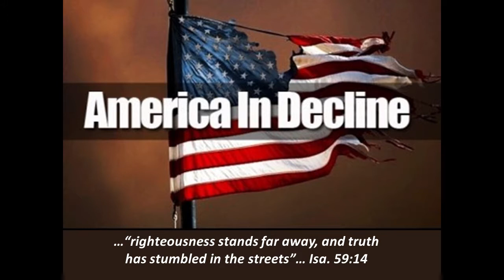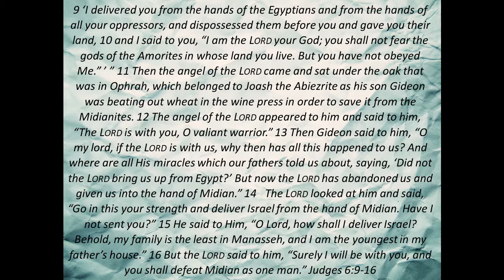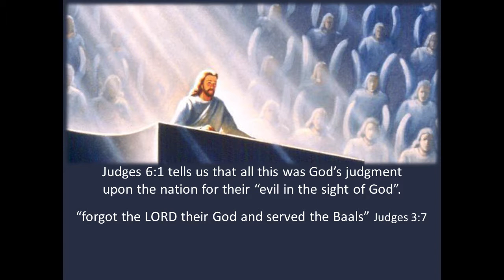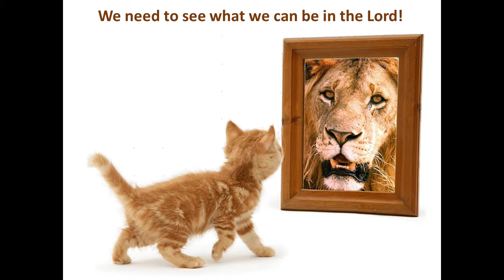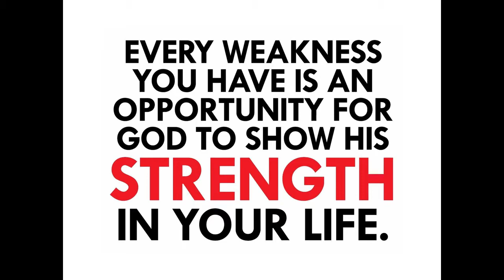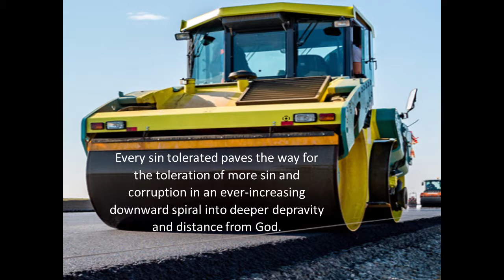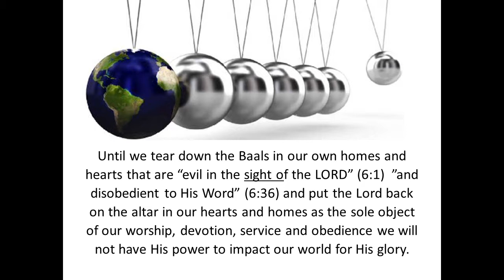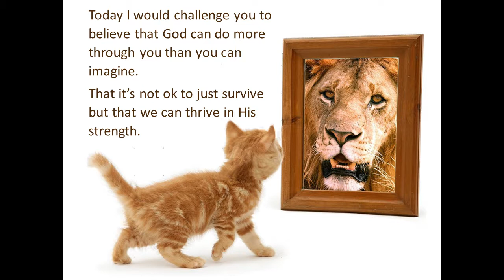Is Survival Just OK? Part 1 (Judges 6:1-16)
Living as a believer in times of moral decline, you can be tempted to just try to survive. But God can make a warrior out of the weakest, a fighter out of the fearful, and a hero out of the helpless. Will you do more than survive? Listen to Gideon’s story and find out more.